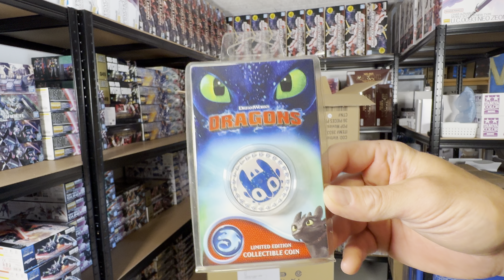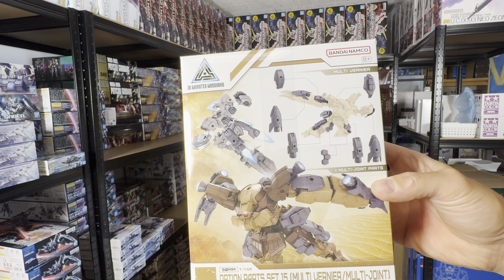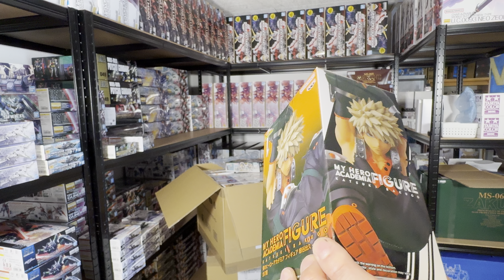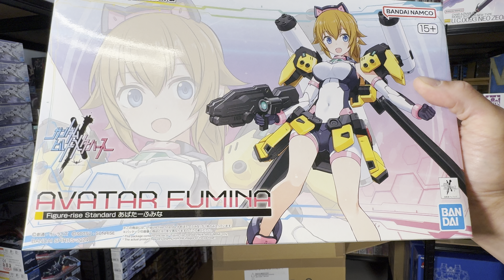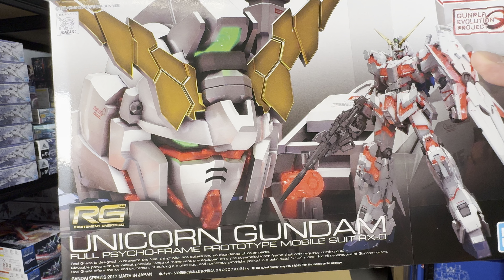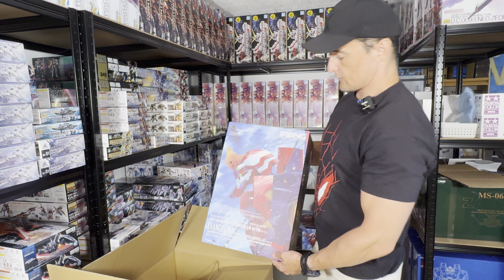3 boxes of mixed Gunpla goodies unboxed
We only sell inside European Union (EU) USA, Canada + Norway